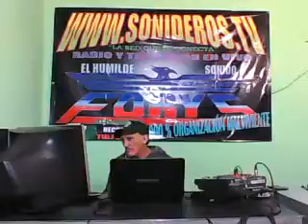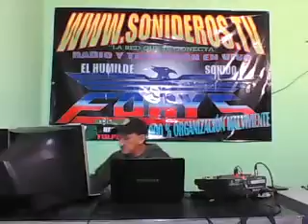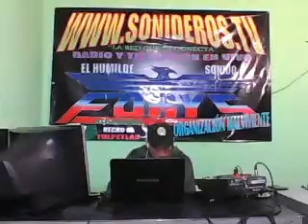LAS ANIMAS DEL PURGATORIO Para el D J PAPI